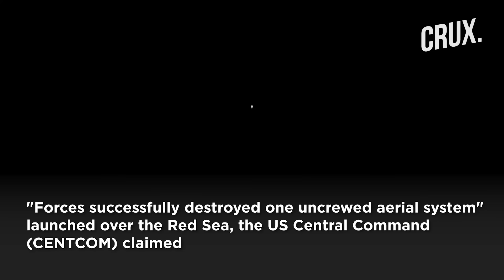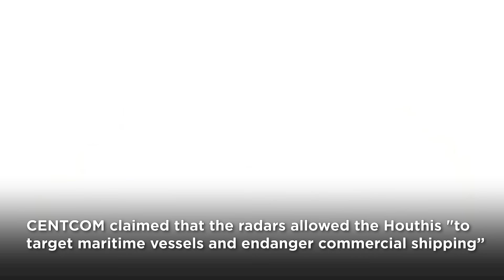US "Destroys" 7 Houthi Radars, Crew Abandons Coal Carrier: US Navy's Most Intense Combat Since WWII?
The US military claims to have destroyed seven Houthi radars, one drone and two uncrewed surface vessels in Yemen in the past 24 hours. US forces also destroyed two Houthi uncrewed surface vessels and "seven Iranian-backed" Houthi radars, CENTCOM said. The move comes two days after a Greek-owned vessel was damaged in an attack by the Houthis and left drifting in the Red Sea. The abandoned Greek-owned vessel damaged in a Houthi attack is now drifting in the Red Sea, the UK Maritime Trade Operations (UKMTO) said. Meanwhile, experts say the US-led campaign against Yemen's Houthis has turned into the most intense running sea battle the US Navy has faced since World War II.

Video: AP/AFP/Reuters

0:00 - Introduction
0:36 - Us Military “destroys” Seven Houthi Radars, Drone and Drone Boats
1:45 - Houthi Attack Forces Crew to Abandon Coal Carrier
3:28 - Houthis the Biggest Challenge for Us Navy Since Wwii?
4:50 - Us Navy’s Combat Experience So Far

n18oc_world      n18oc_crux